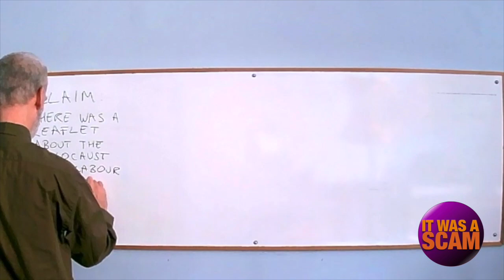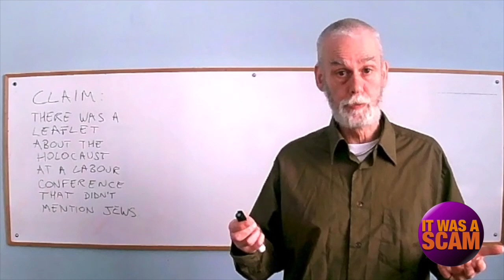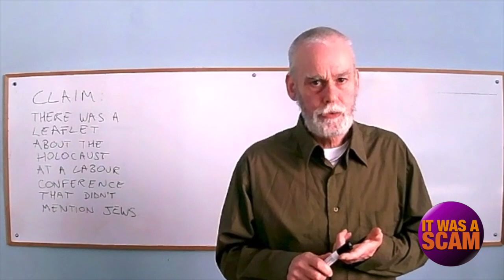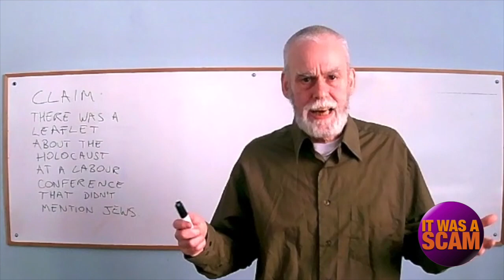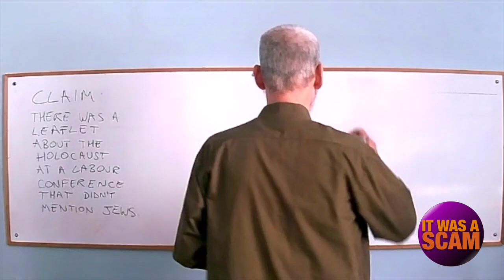The 'Labour Antisemitism Crisis' Revisited 5: David Baddiel's Labour Holocaust Leaflet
In a promo for his book 'Jews Don't Count', David Baddiel claimed there had been a leaflet about the Holocaust circulated at a Labour Conference that didn't mention Jews.
The claim is false.

For more information about this and nine other fraudulent claims about the 'Labour antisemitism crisis', go to:

Update: A twitter user has directed me to this twitter account, @braunold, who is the person Baddiel refers to here. I asked him about it and this is his reply:

'Was 15 years ago - was describing my experiences at NUS NEC language on the petition is the language but was in a smaller handout and don’t think it was copy editing failure as was in different things as well as that petition.'

Mr Braunold is clearly speaking about the NUS (National Union of Students) NEC and Conference, not the Labour Party, and didn't reply to my follow-up question about why the SWP would deliberately engage in Holocaust denial on a petition that was used specifically to assert the truth of the Holocaust in the face of BNP (British National Party, an antisemitic far-right white supremacist organisation) Holocaust denial. He has not provided any evidence of any other SWP document than the one I mention here. The SWP petition remains the only document I have been able to identify that makes this error.

Another twitter user has provided a transcript of remarks Mr Baddiel made on Good Morning Britain, which repeat his claim that it was a 'leaflet distributed at a Labour Party Conference'.